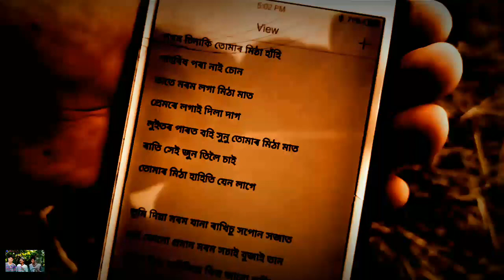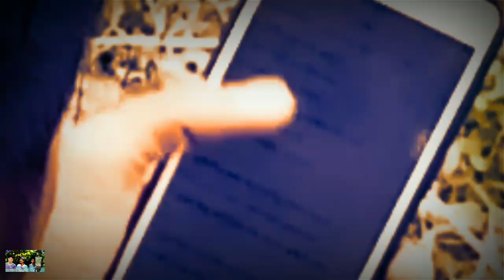Pothom sinaki!!Full Video!! Akash!! New songs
Music

Singer :Akash buragohain
Lyrics.:Akash buragohain

Video: Swagatam bura gohain,Akash buragohain

Director.:swagatam, Ananta.

.Thxxx.